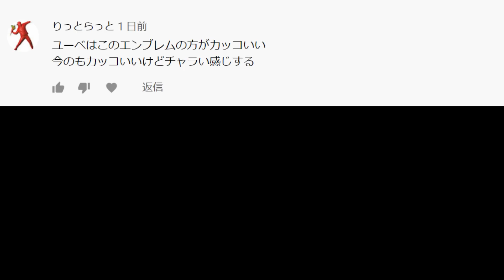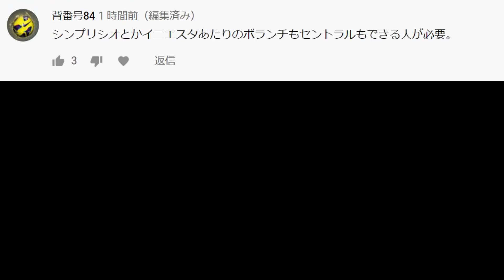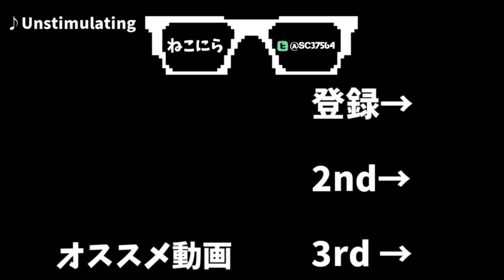【リヨンのメンバーが超おかしい】☆Jリーグ在籍経験者縛りでマスターリーグ☆#18 【ウイニングイレブン10】Winning Eleven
【検索したけど居ないっぽい選手】(05年以前に引退orLE選手を除く)

【収録確認済みJリーグ所属経験LE】
隠し選手
エジムンド、エムボマ、ストイチコフ、ストイコヴィッチ、ワシントン、ホン・ミョンボ、ミカエル・ラウドルップ

ブラジルクラシック
ジャウミーニャ、レオナルド、ジーコ、ドゥンガ、カレカ、ベベット、(ファルカン、トニーニョ・セレーゾ)

ドイツクラシック
ブッフバルト、リトバルスキー

イングランドクラシック
リネカー

イタリアクラシック
スキラッチ

オランダクラシックス
ファネンブルグ

オリジナルズの行く末
ミナンダ→アトレティコ
ザメンホフ→バレンシア
ハムスン→バレンシア
ヒメレス→ウエストブロム
スタイン→ベティス
オルダス→スパーズ
ホイレンス→サラゴサ
ストリーマー→サラゴサ
ドド→セビージャ
ヴァレニ→ソシエダ
ヨウガ→ユナイテッド
カストロ→バイエルン